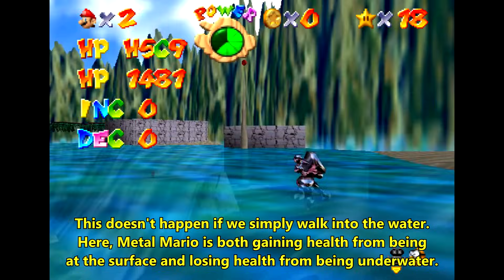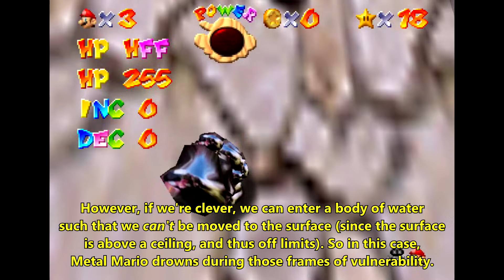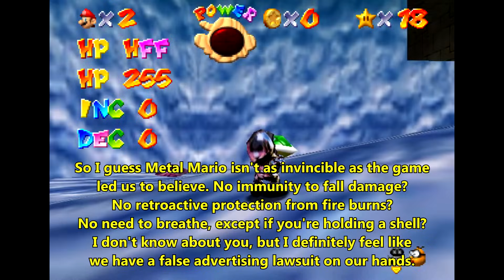HP with the Metal Cap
Previously, I made a video explaining how Mario’s HP works On that video, knavesmith commented: “How do all of these variables react when Mario has the metal cap on?” After taking a quick look at it, I realized it was more complicated and interesting than I had originally thought. So, I figured I’d just make a video about it.

In most cases, Mario’s invincible while he’s wearing the metal cap. Almost all things that increase the DEC counter no longer do, except for fall damage. Most things that affect HP directly also no longer do, such as toxic gas and water. However, water still can affect Metal Mario in certain situations, such as right after he jumps into water, right after he receives knockback underwater, and while he’s riding on the water shell underwater. Thus, there are in fact several ways for Metal Mario to die. Also, I didn't mention this in the video, but all the things that affect Mario’s INC counter (e.g. coins, heart spins, air bubbles) still function normally for Metal Mario.